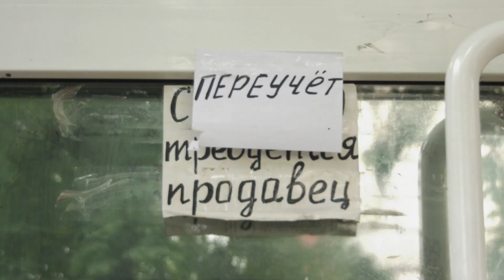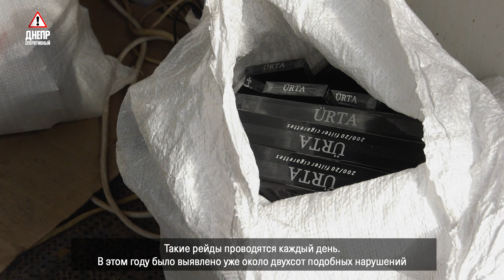Скажем «нет» контрафактному алкоголю!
Сотрудниками КП «Муниципальная варта» были выявлены несколько точек, где торговали алкогольными и табачными изделиями без лицензии и акцизных марок. Нарушения было зафиксировано и на место вызвали сотрудников полиции. Что из этого получилось - смотрите в спецвыпуске «Днепра Оперативного».